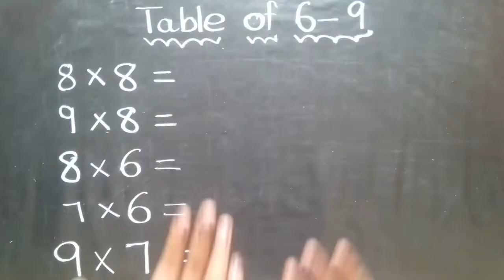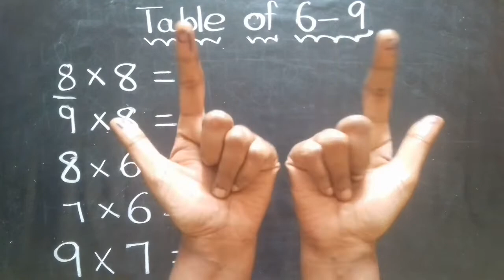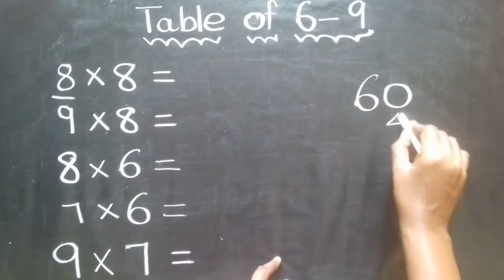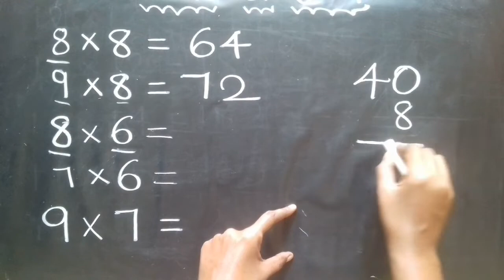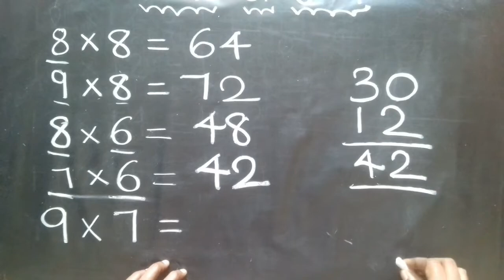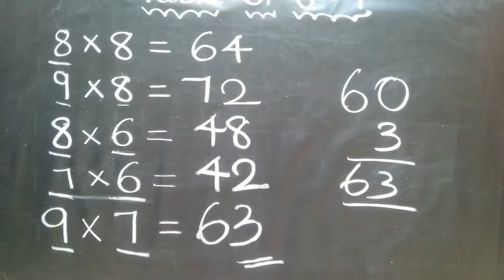Table of 6 to 9 tricks💯Just follow the steps & 💯u will do it✔No need to memorise🐤Using fingers#maths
tangrams and designs class 4

CONTENTS:

SET LANGUAGE
REAL NUMBERS
ALGEBRA
GEOMETRY
COORDINATE GEOMETRY
TRIGONOMETRY
RATIO & PROPORTION
MENSURATION
STATISTICS
PROBABILITY
PERMUTATIONS & COMBINATIONS
PERCENTAGE
HCF & LCM
DECIMALS
SHAPES & PATTERNS